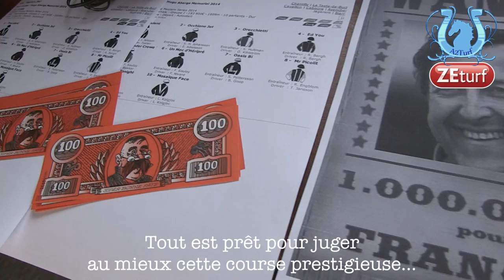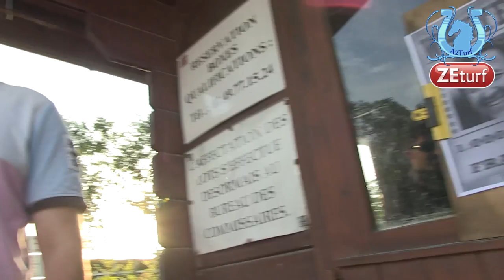BLOG n°2, BRAQUAGE A LA SUEDOISE - A2TURF.COM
Dans ce 2e blog, nous revenons sur l'incroyable dénouement du Hugo Abergs Memorial 2014 et la disqualification d'UN MEC D'HERIPRE...
Et il y a de quoi dire...